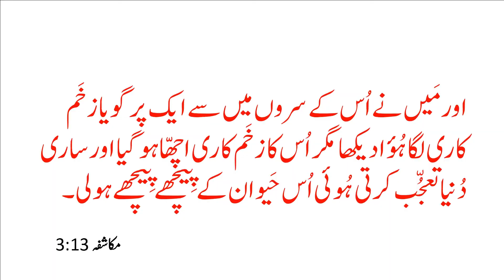WORLD FOLLOW BEAST دُنیا حَیوان کے پِیچھے ہو لی by John Yaqub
اور مَیں نے اُس کے سروں میں سے ایک پر گویا زخَم کاری لگا ہُؤا دیکھا مگر اُس کا زخَم کاری اچھّا ہو گیا اور ساری دُنیا تعجُّب کرتی ہُوئی اُس حَیوان کے پِیچھے پِیچھے ہو لی۔
13:3 مکاشفہ